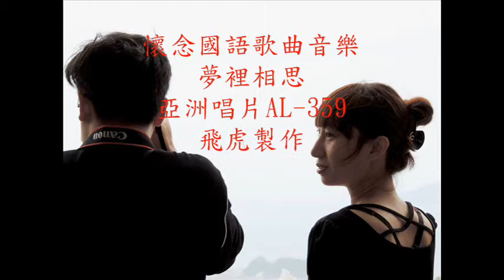音樂---夢裡相思（飛虎的台語老歌）